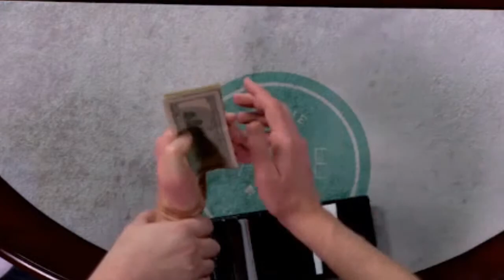At The Table Live Lecture - Karl Hein 8/6/2014 - Video DOWNLOAD